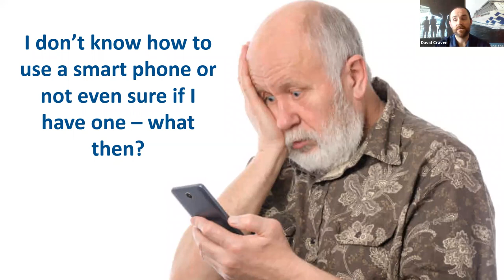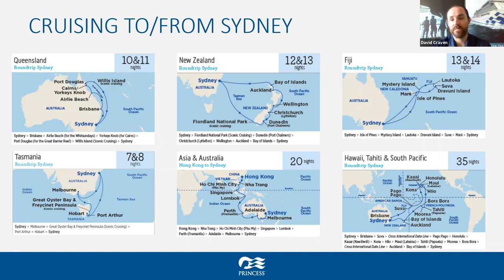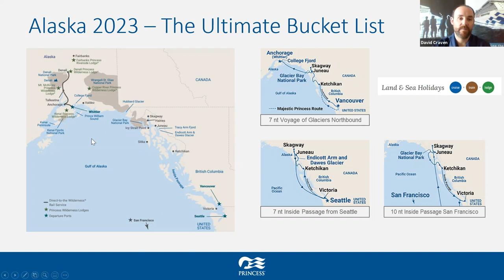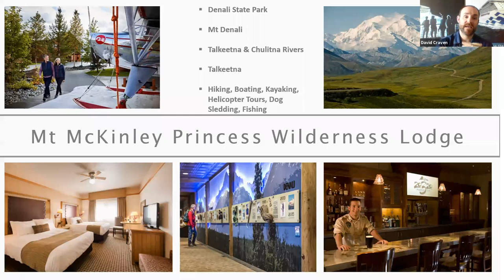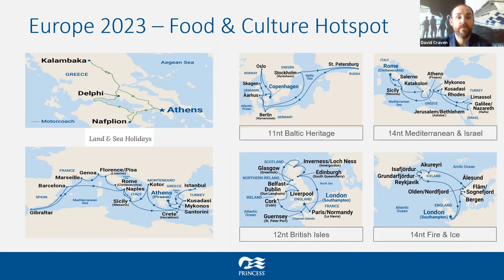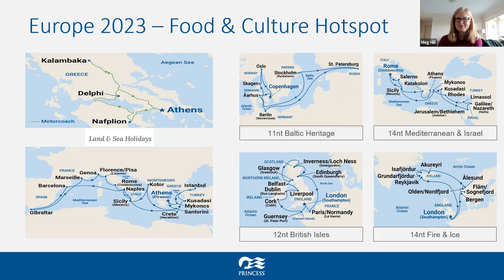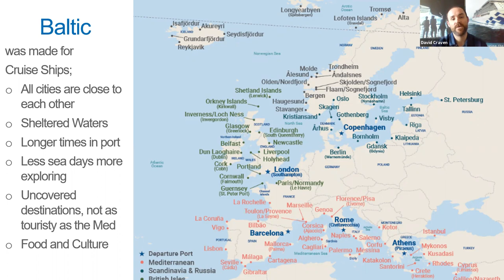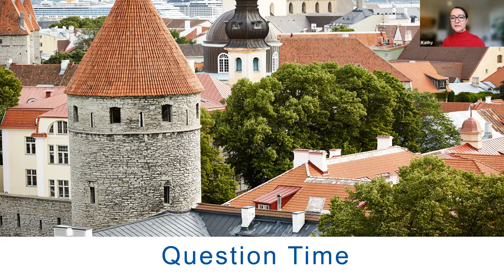Cruise Express Connexions Series 2, Episode 2 - Princess Cruises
Keeping our dreams afloat with Princess Cruises as we continue our Connexions Series 2. During this inspiring hour, David Craven from Princess Cruises discussed how they're preparing for a cruising restart and share some of the great cruising opportunities planned for the 2022 and 2023 seasons!